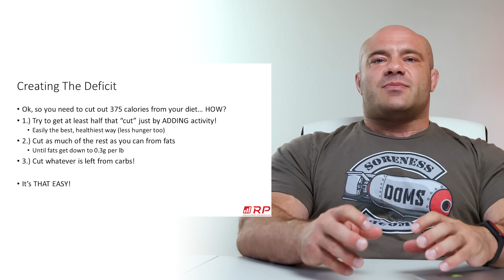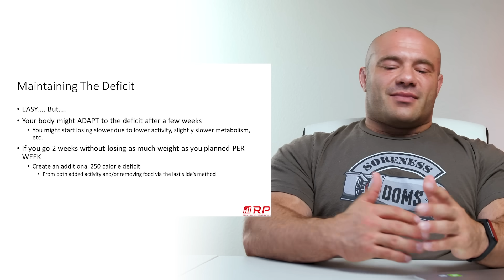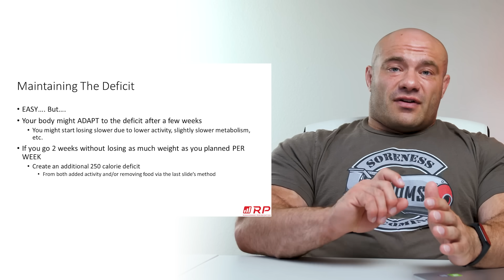Creating a Deficit | Fat Loss Dieting Made Simple #6